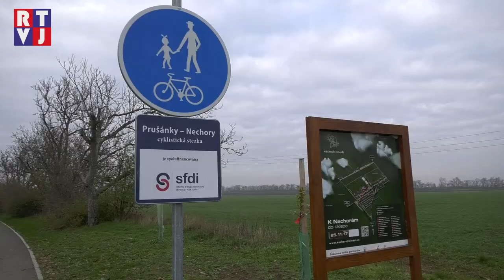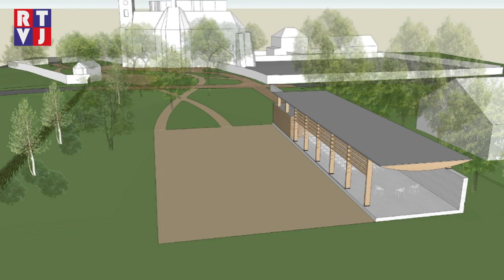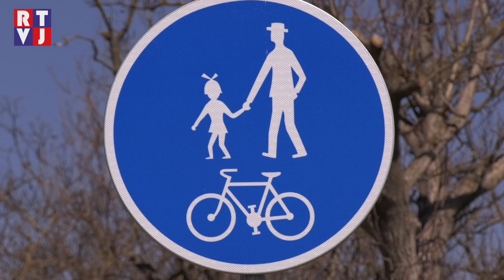Prušánky investují do multifunkčního prostoru za kostelem. Jedná se o největší letošní projekt obce.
Zvelebování obce napomáhá k jejímu rozvoji a přispívá také k tomu, aby se zdejším občanům v místě dobře žilo. Právě proto, že je to práce dlouhodobá a na přípravu náročná, je radost z kvalitního výsledku více než zasloužená. Důvodem ke spokojenosti může být pro obyvatele Prušánek 6 investičních projektů, které vám představíme v následující reportáži.